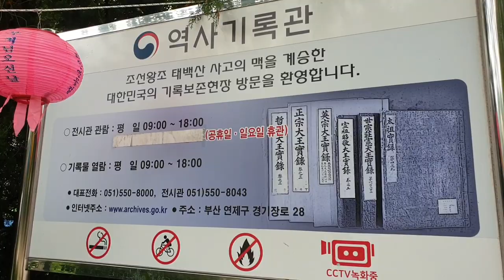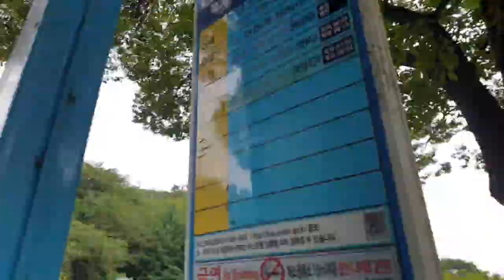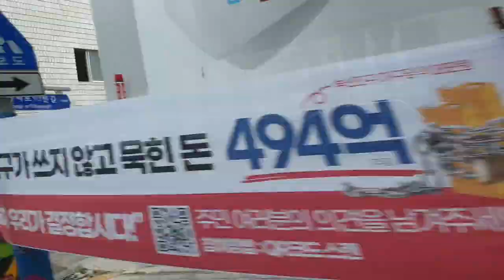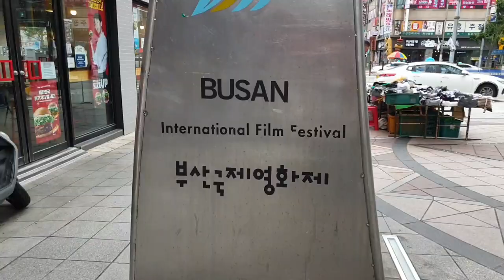일상을여행처럼 l 자갈치시장 l 남포동Come to Jagalchi, Busan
연제차고지에서 남포동까지